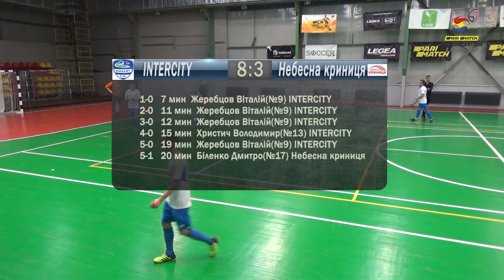PARIMATCH Бизнес Лига 2020-2021 | КЛ 1/2 финала | INTERCITY 8-3 Небесна криниця